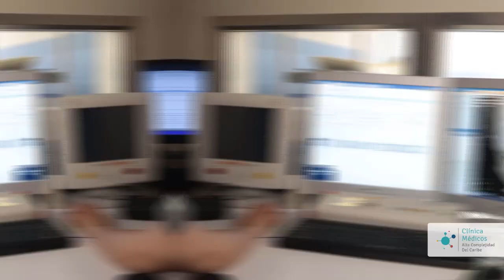EN VALLEDUPAR LA CIUDADANÍA SE QUEJA DEL DÍA SIN CARRO Y MOTO